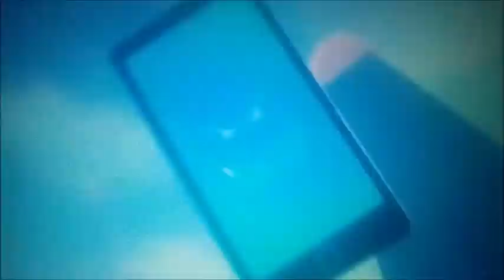katie's embaressing moment